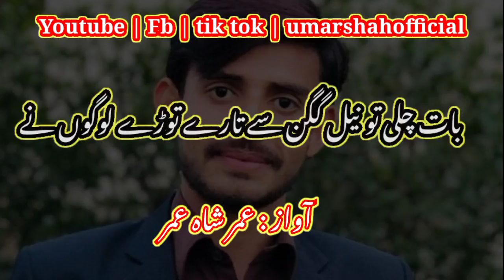POETRY | UMAR SHAH VOICE | HPT TALKS BY UMAR SHAH | URDU SHAIRI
HOT TALKS" is a multi-topic channel where you can get
 Educational,
Motivational,
 Informational,
Any-topic series videos
 Inspirational,
Poetry,
 Career Counselling,
 Tourism
 and Biography
videos on this YouTube Channel. It has been created by UMAR SHAH one of the keen researchers and a blogger of LAHORE, Pakistan. He aims to create this channel to educate the people by creating useful content. If you want the videos of your interest please write your demand in comment box, I will make the video of your interest UMAR SHAH is very passionate about this. If you like my videos please click the LIKE button to show your support and give me your suggestion in comments box so that I improve my channel HOT TALKS.
 You can get series videos in the form of PLAYLISTS. Go to the channel playlist and watch videos of your interest on HOT TALKS channel.

SPECIAL REMEMBRANCE NOTE
If you are on any tourism point make the videos of Pakistan beauty and send us on whattsapp 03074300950, we will upload your videos with your name on HOT TALKS YouTube channel.
 Make your video and send your videos on given number to show your love for PAKISTAN.